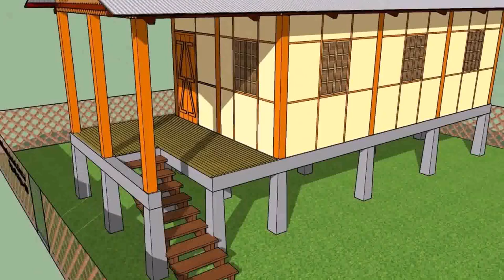Simple House Design For Assam - Gif Maker DaddyGif.com (see description)